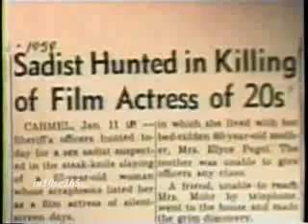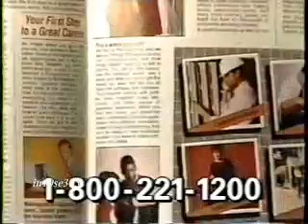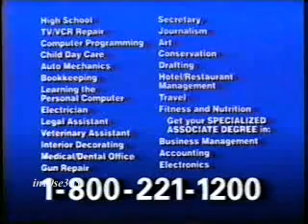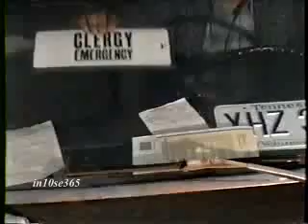Fox 25 Commercials (July 1991) (Volume 12)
My former account "in10se365" was shut down in November 2013. Here I will continue the legacy that was very successful in it's run on YouTube, the 90s Commercial Volumes. I will upload the entire series from beginning to the latest video.
For those who lost contact with the in10se365 channel, welcome back and new viewers enjoy the journey that is to be a very great ride down memory lane.

Here is a string of commercials that aired in July 1991 on Fox 25:

1. Dentyne
2. TV spot for "Robin Hood: Prince of Thieves"
3. Promo for "A Current Affair"
4. Fox 25 Superstar's Club
5. Promo for "COPS"
6. Water Country
7. "Sonic The Hedgehog" for Sega Genesis
8. Promo for "Spring Break"
9. Maaco
10. International Correspondence School (with Sally Struthers)
11. TV spot for "Bill and Ted's Bogus Journey"
12. Promo for "Nightmare on Elm Street I & II"
13. Hawaiian Punch
14. TV spot for "Another You"
15. Promo for "COPS"
16. Canobie Lake Park
17. Promo for "A Current Affair"
18. Flex-All 464
19. Pamprin